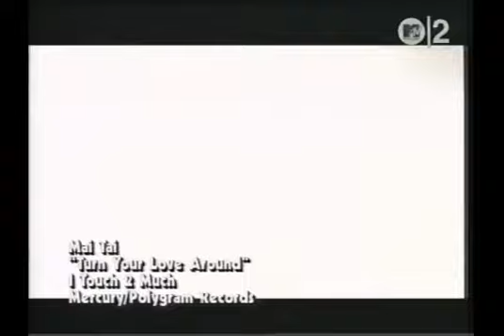Mai Tai - Turn Your Love Around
from 1986's "1 Touch 2 Much"